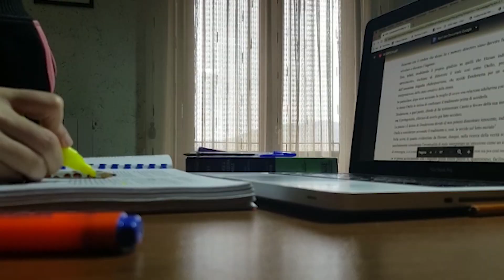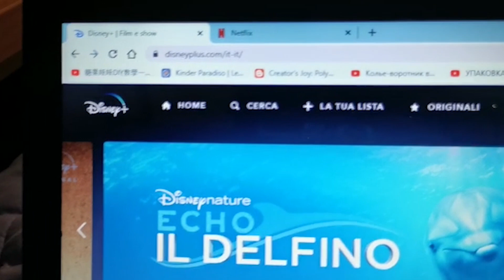Tra il cuore e lo stomaco- Antonietta Rimola. Voce (Niccolò Morrone)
E il calore di quell'abbraccio che tanto c'era mancato, lo ritrovammo nelle parole dell anima. Si ringraziano i tanti amici calabresi che hanno partecipato.
Scritto da Antonietta Maria Rimola
Voce di Niccolò Morrone
MovieMaker Lorenzo Cardamone